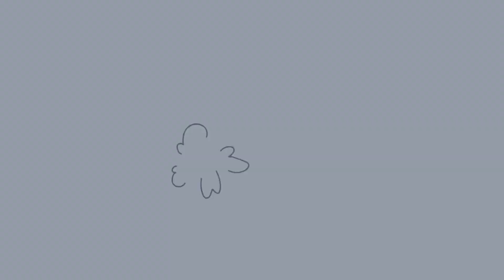Pencilmate getting explode to Krusty Krab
Because Pencilmate getting eat chili has 3 eating, And has Pencilmate gettig stomach has hurt and getting to explode to Krusty Krab.

Make Crossover by:
1. Pencilmation
2. Spongebob Squarepants